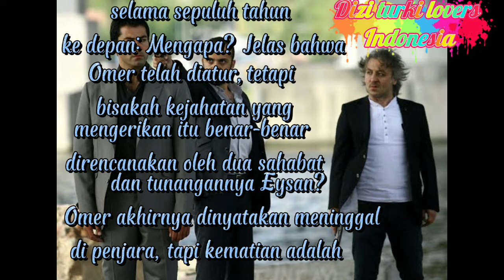Ezel Link Channel telegram dideskripsi atau kolom komentar 👇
alur cerita

Omer adalah seorang pemuda, penuh kecantikan dan semangat yang baik. Dia baru saja kembali dari dinas militer dan akan menikahi gadis impiannya, Eysan yang menakjubkan. Kedua sahabatnya, Cengiz dan Ali seperti saudara baginya, dan dia mempercayai mereka dengan sepenuh hati. Segalanya tampak sempurna, karena seluruh hidupnya terbentang di depannya. Drama dimulai ketika polisi menyerbu ke kamar tidur Omer saat dia masih tidur. Dia ditangkap karena pembunuhan dan perampokan di kasino malam sebelumnya. Omer dipenjara karena kejahatan - hidupnya hancur, teman dan tunangannya menghilang. Sebaliknya, satu pertanyaan ada di benaknya selama sepuluh tahun ke depan: Mengapa? Jelas bahwa Omer telah diatur, tetapi bisakah kejahatan yang mengerikan itu benar-benar direncanakan oleh dua sahabat dan tunangannya Eysan? Omer akhirnya dinyatakan meninggal di penjara, tapi kematian adalah penutup untuk balas dendam yang akan datang. Setelah operasi plastik Omer kembali sebagai Ezel, dengan hanya satu misi dalam hidup - untuk menemukan penjelasan, dan untuk mengambil segalanya dari orang-orang yang pernah menghancurkan hidupnya. Tapi pertama-tama, dia harus membunuh cinta yang konstan, tidak dapat diperbaiki, dan tak berujung yang masih dia bawa untuk gadis impiannya, Eysan. Satu per satu, potongan-potongan itu jatuh pada tempatnya dalam cerita yang sangat mendebarkan. Dua sahabat Omer Ali dan Cengiz diyakinkan untuk merampok kasino oleh Mafioso Serdar Tezcan, yang juga merupakan ayah dari pacar Omer, Eysan. Serdar membuat seluruh rencana. Dia membutuhkan empat orang untuk perampokan yang sukses. Yang pertama, Cengiz akan menjadi tahi lalat yang bekerja di kasino dan karena itu akan mendapatkan akses. Kedua, Ali akan menjadi pembunuh kejam yang tidak memiliki masalah melakukan pembunuhan jika diperlukan. Yang ketiga, Eysan akan menjadi penipu terampil yang akan memanipulasi karakter. Akhirnya, Omer akan disalahkan atas perampokan dengan cara menanamkan bukti palsu, dan karena itu menyesatkan polisi dan menyebabkan mereka menghentikan semua penyelidikan lainnya. Eysan kemudian akan bersaksi di pengadilan untuk membangun kembali bukti dan tuduhan, sehingga memperkuat pengkhianatannya. Rencananya berhasil dan sementara semua 4 berhasil lolos dengan jutaan dolar uang, Omer masuk penjara sehari setelah ia melamar Eysan. Pada tahun 2006, Omer, yang menjalani operasi plastik penuh, dan mengubah namanya menjadi Ezel Bayraktar ("keabadian" dalam bahasa Turki), kembali untuk membalas dendam, tidak diketahui teman-teman sebelumnya, Eysan dan Cengiz (yang sekarang sudah menikah dengan seorang putra ), dan Ali (yang merupakan kepala keamanan di Cengiz' s hotel) Anak laki-laki yang dulunya sederhana menjadi seorang pria yang sangat ahli dalam berjudi, membaca orang, berkelahi, dan memiliki kelas yang cukup tinggi di masyarakat. Dia dibantu oleh asistennya Kamil dan Sebnem, serta mentor penjaranya Ramiz Dayi - "Paman Ramiz"—